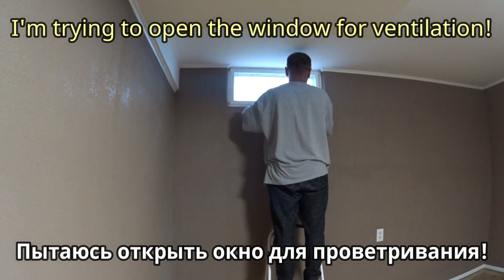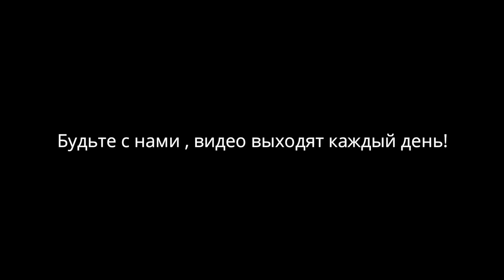США.Россияне спасаем американцев после торнадо! The Russians saved Americans after tornado!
Прилетели к дочери в гости, пока они нас встречали у них прошел в городе "Торнадо"! Дом у них затопило! И вместо того чтобы отдохнуть с дороги пришлось устранять последствия потопа! А потом ехать в магазин, закупать стройматериалы и заливать отмостку из бетона! Смотрите внимательно это видео первое, из серии про заливку отмостки!!! Сильно не переживайте ведь это случилось не с вами!!!))) Удачи и здоровья!
Flew to my daughter to visit while they met us they passed in the city "Tornado"! Their house flooded! And instead of resting from the road had to eliminate the consequences of the flood! And then go to the store, buy building materials and fill the blind area of concrete! Watch carefully this video is the first of a series about filling the blind area!!! Happy browsing! Do not worry much because it did not happen to you!!!))) Put likes! Good luck and health!
¡Llegaron a visitar a su hija mientras nos conocían en la ciudad de Tornado! ¡La casa está inundada! Y en lugar de descansar de la carretera tuvo que eliminar las consecuencias de la inundación! ¡Y luego ir a la tienda, comprar materiales de construcción y verter el lavado del hormigón! Mira atentamente este video de la primera, de la serie sobre el relleno de la basura!!! Visualización agradable! No te preocupes mucho, porque esto no te ha pasado a TI!!!))) Coloque laika! Buena suerte y salud!
Fløy til min datter for å besøke mens de møtte oss de gikk i byen "Tornado"! Huset deres oversvømmet! Og i stedet for å hvile fra veien hadde å eliminere konsekvensene av flom! Og deretter gå til butikken, kjøpe byggematerialer og fylle blind-området i betong! Se nøye på denne videoen er den første av en serie om å fylle blind området!!! Happy surfing! Ikke bekymre deg for mye, fordi det ikke skje med deg!!!))) Sette liker! Lykke og helse!
Flög till min dotter för att besöka medan de träffade oss de passerade i staden "Tornado"! Deras hus översvämmade! Och i stället för att vila från vägen var tvungen att eliminera konsekvenserna av översvämningen! Och sedan gå till affären, köpa byggmaterial och fylla det blinda området av betong! Titta noga på den här videon är den första i en serie om att fylla det blinda området!!! Glad surfning! Oroa dig inte mycket för att det inte hände med dig!!!))) Sätt gillar! Lycka till och hälsa!
Lensin tyttäreni luo, kun he tapasivat meidät. he ohittivat kaupungin tornadossa. Heidän talonsa tulvi! Sen sijaan, että hän olisi lepäämässä tieltä, - hänen piti eliminoida tulvan seuraukset! Sitten menet kauppaan, ostat rakennusmateriaaleja ja täytät sokean betonialueen! Katsokaa tarkkaan, tämä video on ensimmäinen sarjasta sokean alueen täyttämisestä!!! Hyvää selailua! Älä ole huolissasi, koska sinulle ei käynyt niin!!!))) Laita tykkäyksiä! Onnea ja terveyttä!
"Торнадо" қаласында бізді қарсы алғанша қызына қонаққа келді! Олардың үйін су басты! Және оның орнына демалуға, жолдың тура келді жоюға салдары президентін! Ал содан кейін емделу дүкен, сатып алу, құрылыс материалдары және құюға отмостку бетоннан! Бұл бейнені Мұқият көріңіз Бірінші, отмостка құю туралы сериядан!!! Жағымды көру! Бұл сізбен болған жоқ!!!))) Арнаға жазылыңыз! Сәттілік пен денсаулық!
飞到我的女儿参观，而他们遇到了我们，他们在城市"龙卷风"传递！ 他们的房子被淹了！ 而不是从道路休息不得不消除洪水的后果！ 然后去商店，购买建筑材料和填充混凝土的盲区！ 仔细观看这个视频是第一个关于填补盲区的系列！!! 快乐浏览！ 不要担心，因为它没有发生在你身上！ 放喜欢！ 祝你好运和健康！
   彼らは彼らが街"トルネード"に渡された私たちに会っている間に訪問する私の娘に飛びました！ 彼らの家は浸水！ そして、代わりに道路から休んでの洪水の影響を排除しなければならなかった！ そして、店に行く、建築材料を購入し、コンクリートの死角を埋める！ このビデオは、死角を埋めることについてのシリーズの最初のものです！!! 幸せな拾い読み! それはあなたに起こらなかったので、心配しないでください！!!))）チャンネルを購読する！ "好き"を入れて！ 幸運と健康！